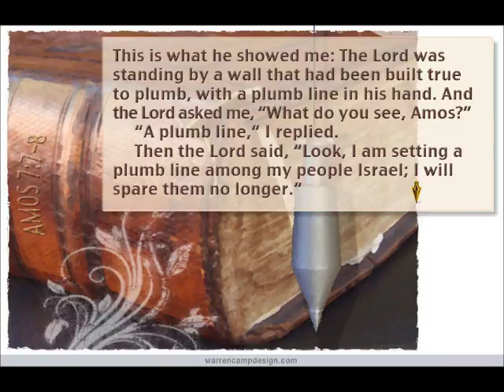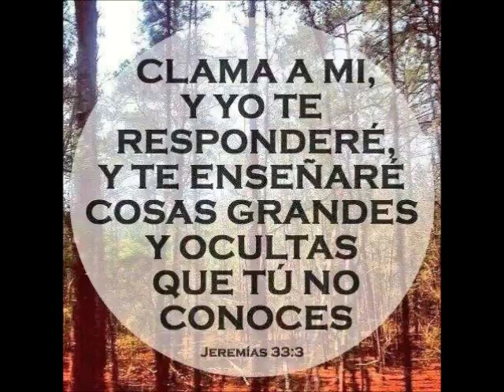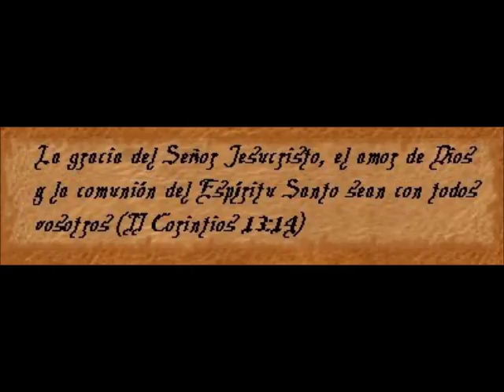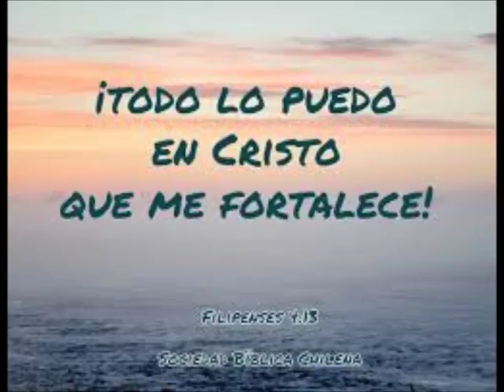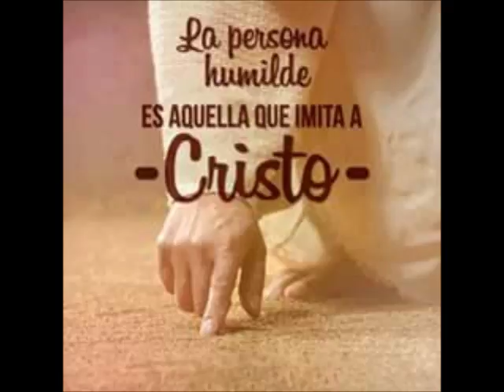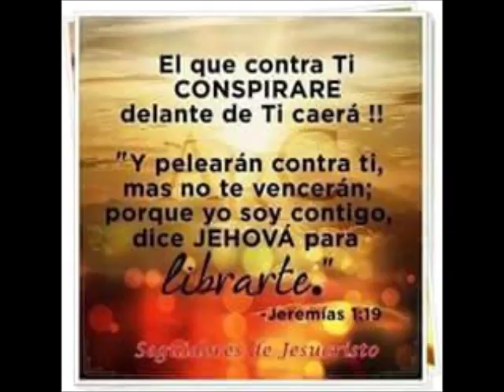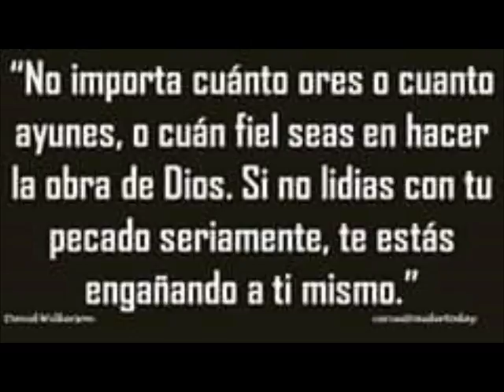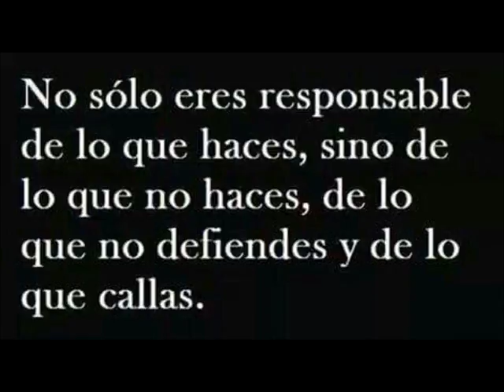OJOS LLENOS DE ADULTERIO